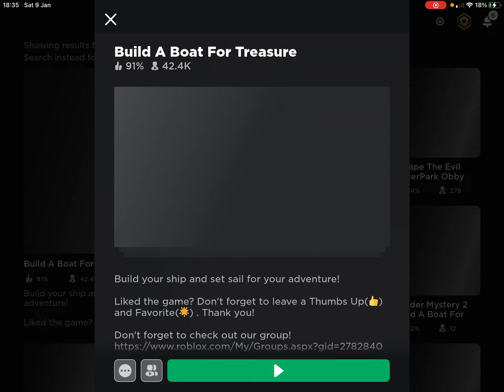Build a boat weird glitch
LOL IDK HOW